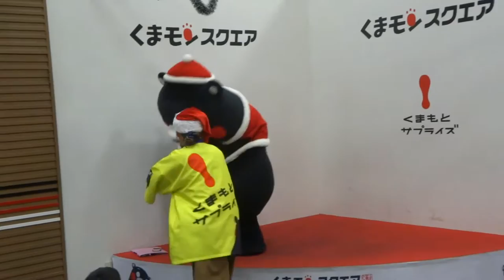くまモンにいいように遊ばれるあずさお姉さん＠20161210くまモンスクエア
悪ガキっていわれてます...